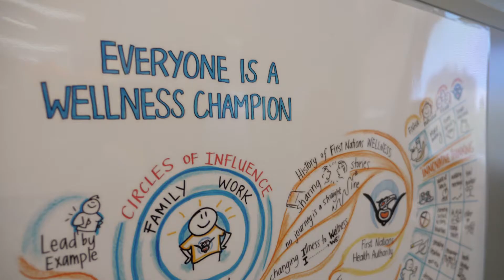Voice of Pharmacy Award 2018 - Cindy Preston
Cindy Preston is the winner of the 2018 Voice of Pharmacy Award.